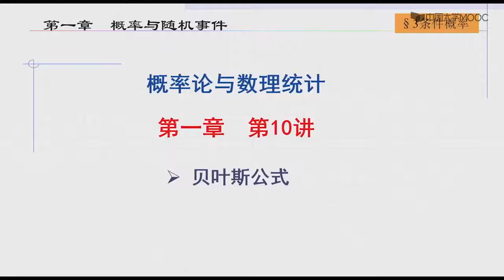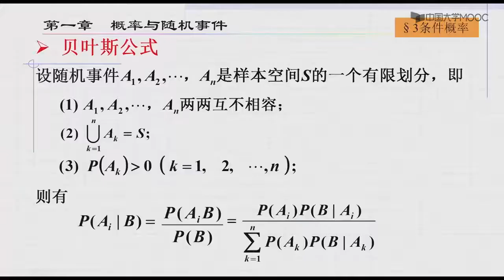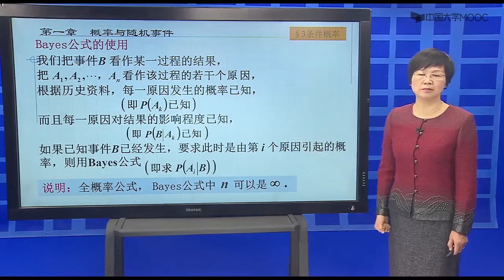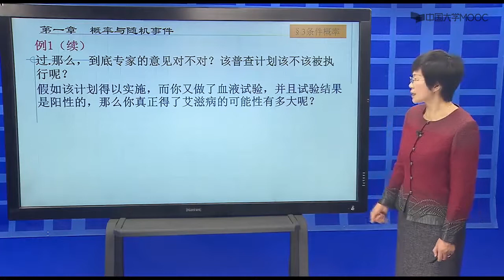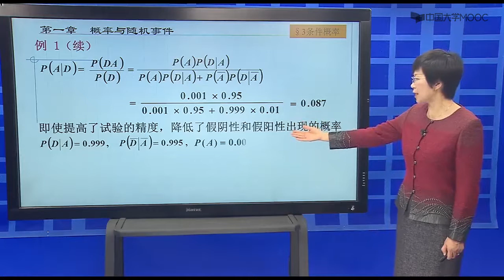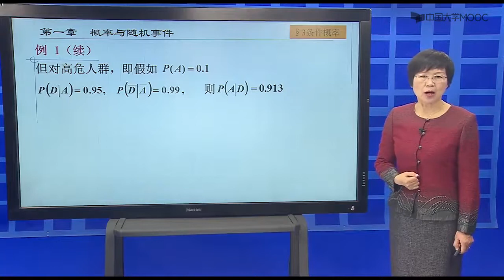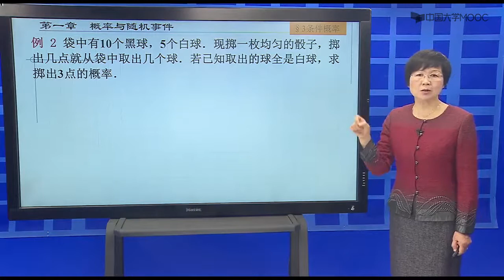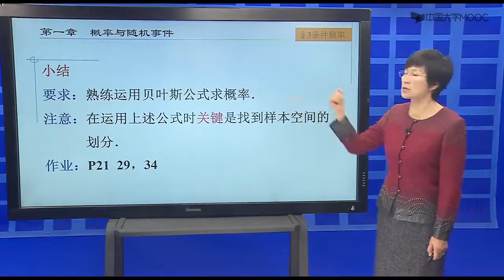1 10贝叶斯公式